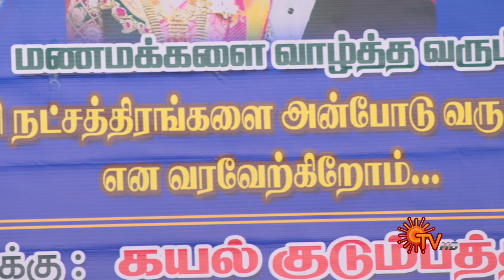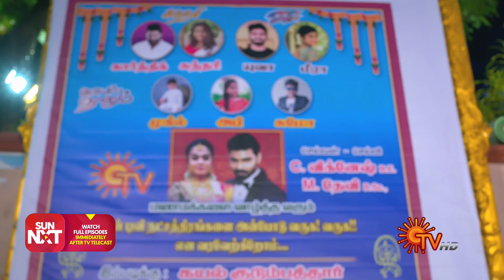Kayal - Ep 217 | 01 July 2022 | Tamil Serial | Sun TV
Watch the latest Episode of popular Tamil Serial Kayal that airs on Sun TV.

Watch all Sun TV Serials FREE on SUN NXT App. Offer valid only in India till 31st July 2022